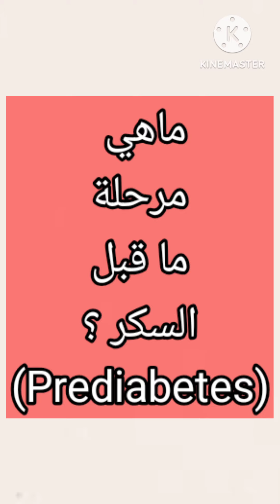ماهي مرحلة ماقبل السكر وما خطورتها؟؟